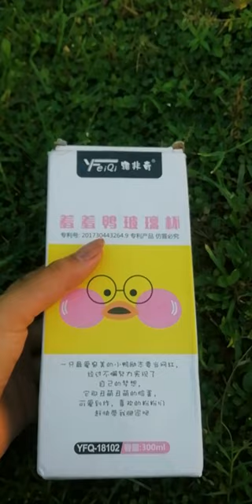Cute yellow kawaii Duck water bottle 🐣😍 unboxing🥰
Hii everyone 🤗
Channel and give me a thumb 👍☺️ I hope you like this video 👌

Kawaii water bottle unboxing
Cute kawaii water bottle unboxing
Asmr unboxing
Kawaii unboxing
Duck water bottle unboxing
Unboxing gadgets
Unboxing cute Products
Unboxing cute stuff
Kawaii Asmr unboxing
Unboxing cool Products